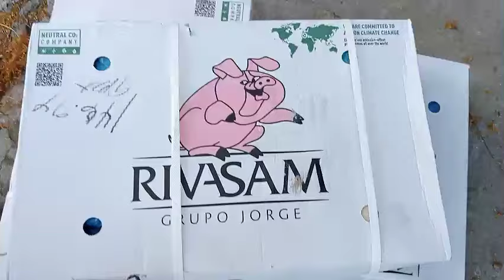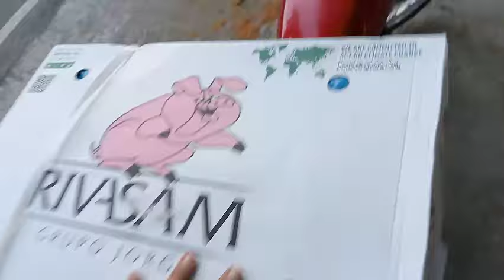Pamimili na gawing chicharon